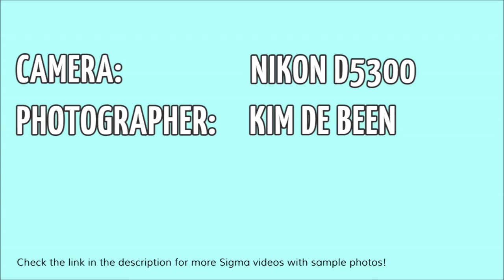Nikon d5300 + Sigma 105mm f/2.8 EX DG macro OS - butterfly photography (photos + settings)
How does the Sigma 105mm f/2.8 EX DG macro OS perform at butterfly photography? Sample photos with settings, taken with the Nikon d5300.

Photos taken by Kim de Been.
These images may not be used for other purposes.